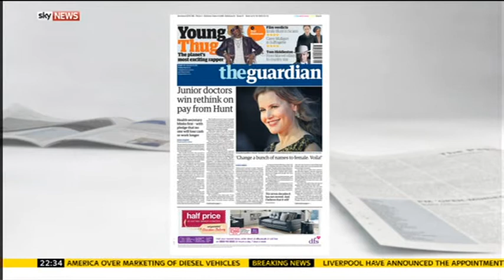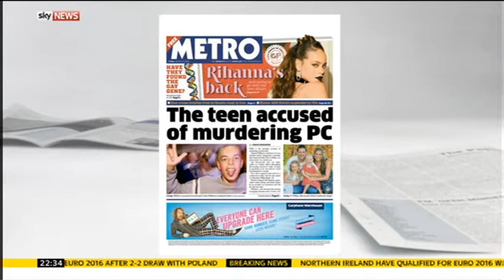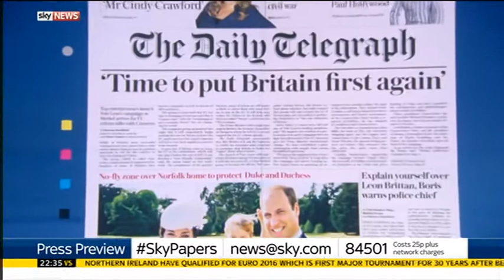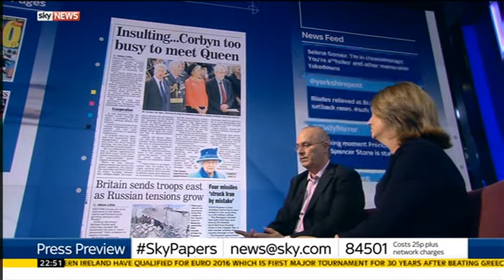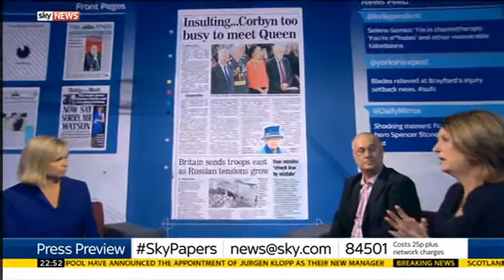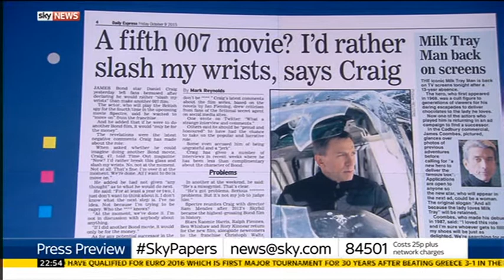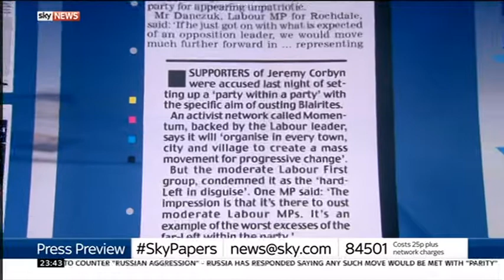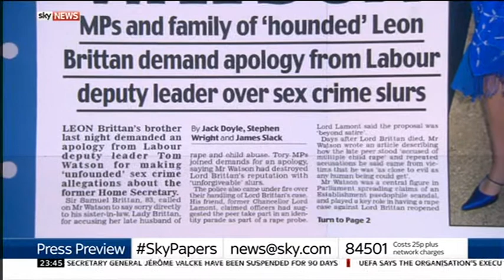Sky News Press Preview 2015-10-08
Guests: Iain Dale and Jacqui Smith.

Topics: EU exit, Russian assistance to Syria, NATO in the Baltic's. Jeremy Corbyn and the Queen. Tom Watson and Leon Brittan.